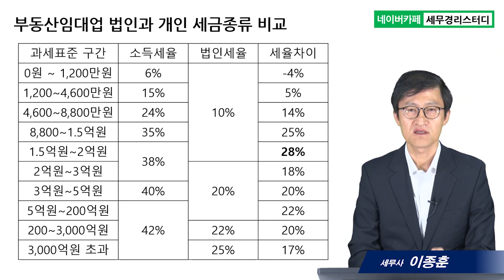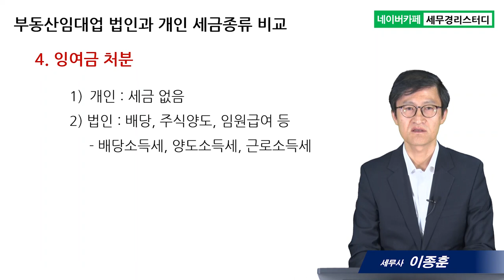#1 부동산임대업 법인과 개인 세금종류 비교 - 이종훈 세무사의 5분특강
1.부동산임대업 법인과 개인 세금종류 비교